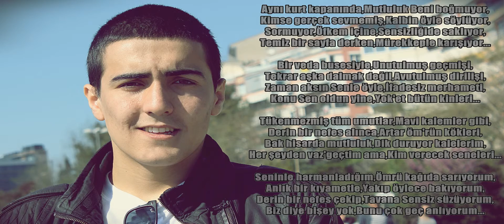Suret34 | Diken Çiçekleri (2013-14)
SuReT34 İrtibat Kurulabilecek Web Adresleri

Verse 1

Bu kent kapalı mutluluğa,İnsanlığı hep temiz,
Zaman geçiyor öylesine,Kalplerdedir aknemiz,
Tekerrür eden mutluluğu,Göründüğün de gölgeniz,
İçime çektiğim her oksijen,En az Sen kadar temiz...

Zamansız geliyosun,Rüyalarımın ortasına,
Dakikalar geçmez olur,Hayatın ortasında,
Çıkarsan karşıma,Yanında ufak bir çocukla,
Ona adımla seslenicem,Şaşıracak bak o anda...

Hayat çok şey götürmüş,Sevdiğim Benliğimden,
Saatler bizi görmüş,Kaçtığımız sahnelerden,
Aksi hissedilmiş Bende,Hırçınmış dikenlerden,
Bugün bir vapur batmış,Martılardan kaçarken...

Bana hediyen oldu hergün,Mor diken çiçekleri,
Karşıma Sen çıktığında,Beni görsün gözlerin,
Duygusallık bi yana,Pekişen aşkı süslerim,
O zaman kağıt kalem alırım,Anlatırım özlemi...

Verse 2

Aynı kurt kapanında,Mutluluk Beni boğmuyor,
Kimse gerçek sevmemiş,Kalbin öyle söylüyor,
Sormuyor,Öfkem içine,Sensizliğide saklıyor,
Temiz bir sayfa derken,Mürekkeple karışıyor...

Bir veda busesiyle,Unutulmuş geçmişi,
Tekrar aşka dalmak değil,Avutulmuş dirilişi,
Zaman aksın Senle öyle,İfadesiz merhameti,
Konu Sen oldun yine,Yok'et bütün kinleri...

Tükenmezmiş tüm umutlar,Mavi kalemler gibi,
Derin bir nefes alınca,Artar öm'rün kökleri,
Bak hisarda mutluluk,Dik duruyor kalelerim,
Her şeyden vaz'geçtim ama,Kim verecek seneleri...

Seninle harmanladığım,Ömrü kağıda sarıyorum,
Anlık bir kıyametle,Yakıp öylece bakıyorum,
Derin bir nefes çekip,Tavana Sensiz süzüyorum,
Biz diye bişey yok,Bunu çok geç anlıyorum...